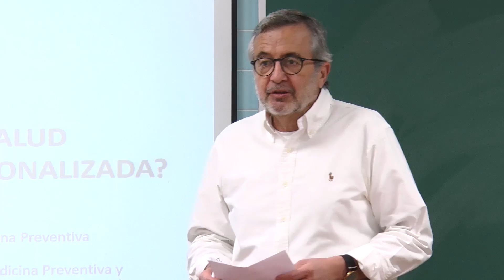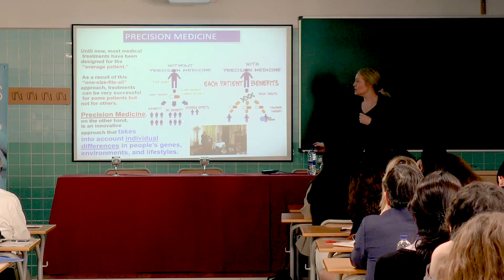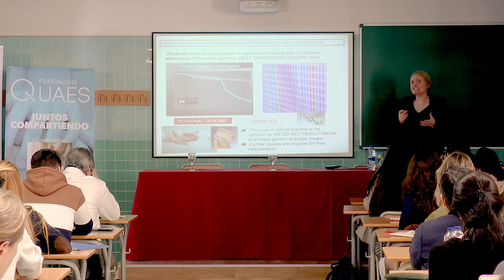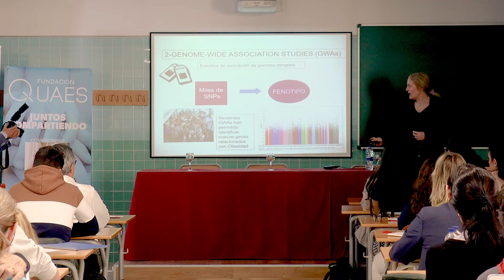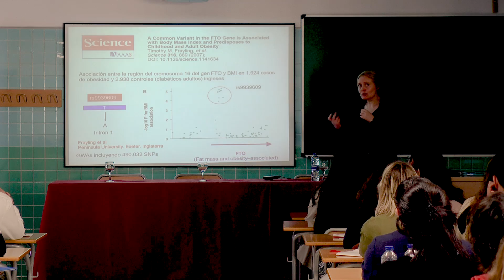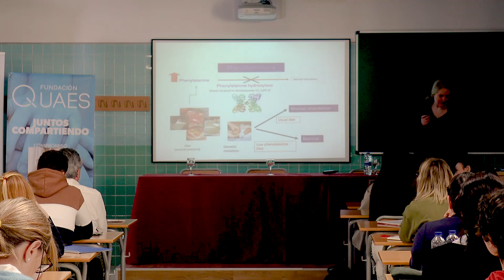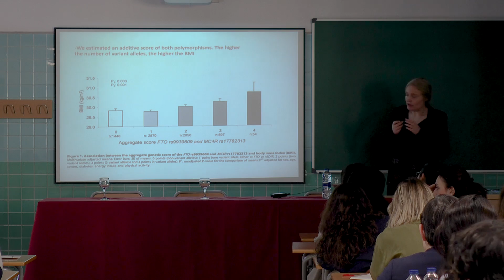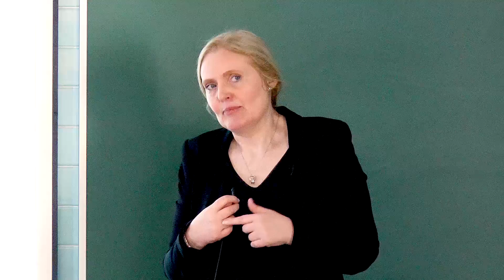Seminario científico sobre ómicas a cargo de la Dra. Dolores Corella Piquer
Seminario científico sobre ómicas, estilo de vida, salud y sobre si es posible una prevención personalizada a cargo de la Dra. Dolores Corella Piquer, Catedrática de MedicinaPreventiva y SaludPública en la UV-EG. Organizado por la Fundación QUAES y la Universidad Católica de Valencia "San Vicente Mártir".